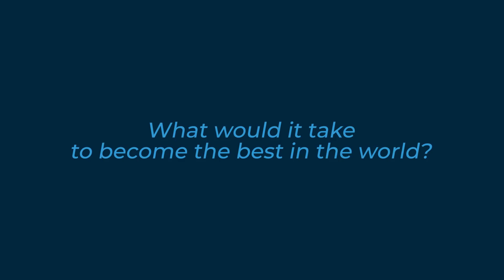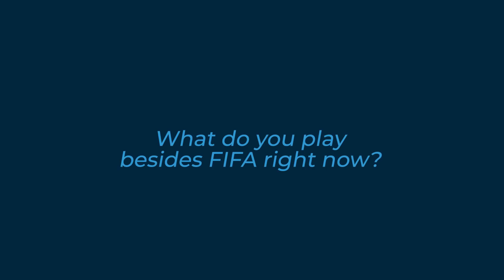MSDossary Interview at the FIFA eWorld Cup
MSDossary just made the finals at the FIFA eWorld Cup! Check out this interview from him at O2 in London right now!

STEVE AOKI/REKT GLOBAL/REKT JOBS/REKT UNIVERSITY/FIND YOUR GRIND/NATIONS